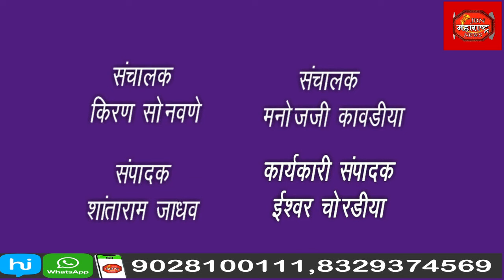नित्कृष्ट दर्जाच्या कामामुळे गावकरी आणि शेतकरी यांना धोका